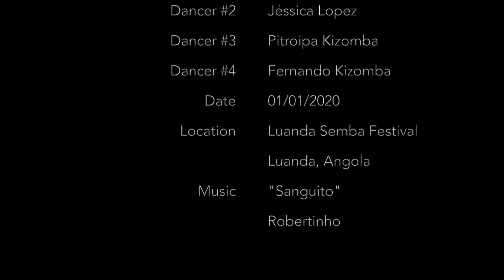Alberto, Jessica, Pitroipa & Fernando - Semba Show Demo 01/01/2020 @ Luanda Semba Festival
Semba Show Demonstração 01/01/2020 @ Luanda Semba Festival
Bailarinos: Alberto Celmo & Jéssica Lopez; Pitroipa Kizomba & Jéssica Lopez; Fernando Kizomba & Jéssica Lopez

Semba Show Demo 01/01/2020 @ Luanda Semba Festival
Dancers: Alberto Celmo & Jéssica Lopez; Pitroipa Kizomba & Jéssica Lopez; Fernando Kizomba & Jéssica Lopez

Luanda, Angola.